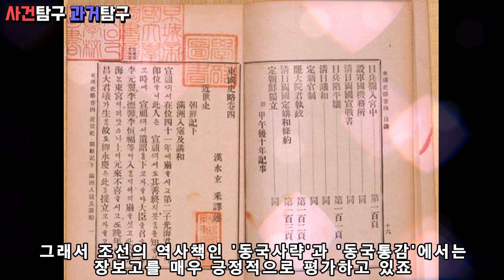장보고. 넘사벽 능력을 가졌지만 신분의 벽에 가로막힌 비운의 해상왕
넘사벽 능력을 가졌지만 신분의 벽에 가로막힌 비운의 해상왕 장보고에 대한 이야기 입니다

감사합니다!